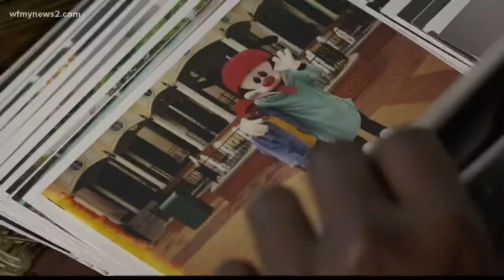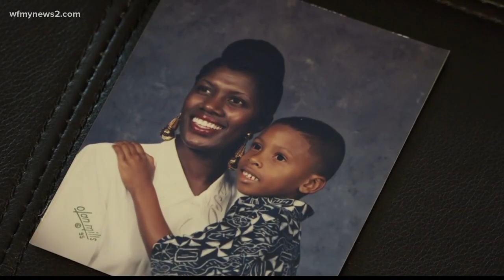To Catch a Killer: Through Her Pain Mom Is Hopeful Son's (Christopher Young) Killer Will Be Caught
Months after Christopher Young was killed, in Greensboro, his mother is not giving up that the killer will be found. The Crime Stoppers reward is more than $24K.